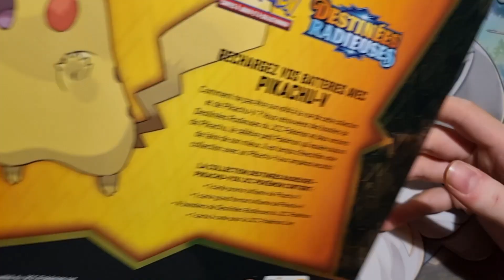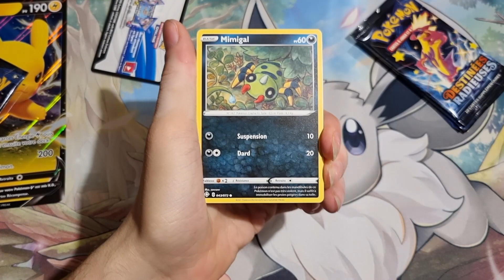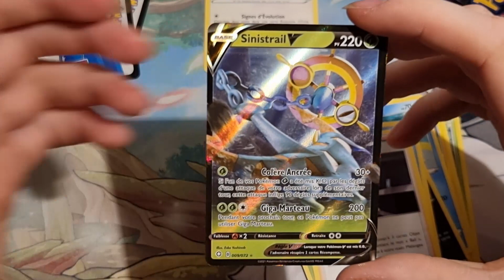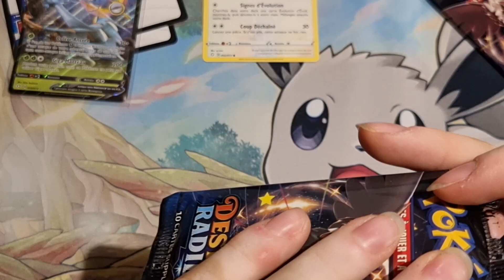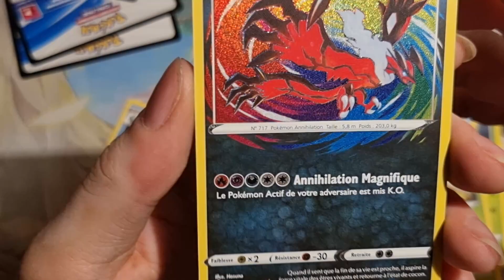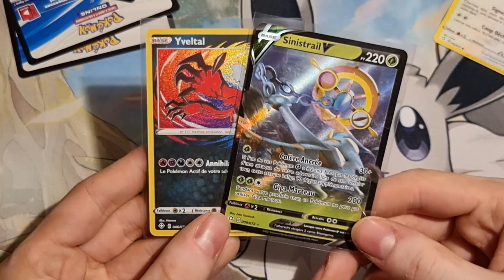[Jour 19] OUVERTURE D'UN COFFRET POKEMON DESTINEES RADIEUSE - Un merveilleux retour !